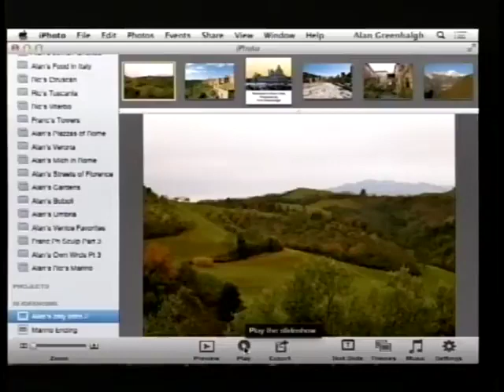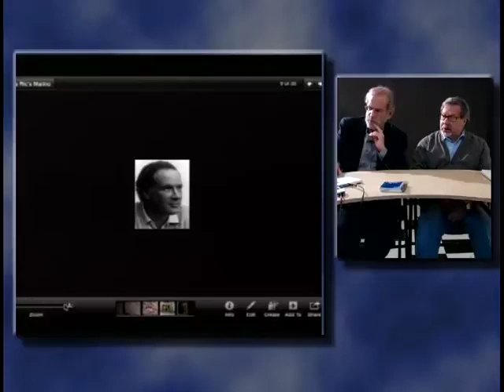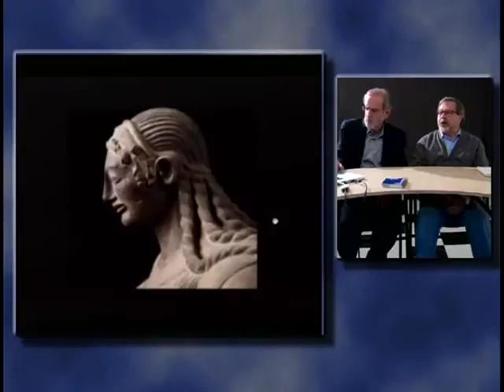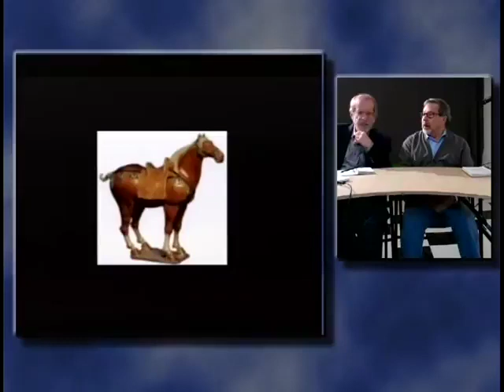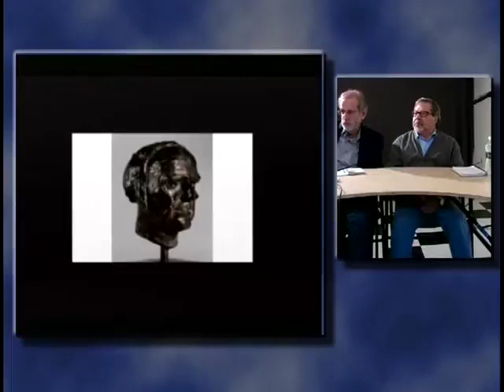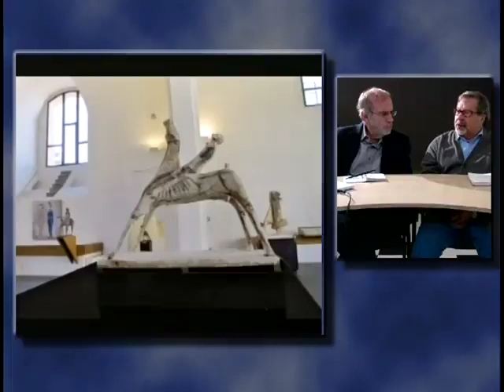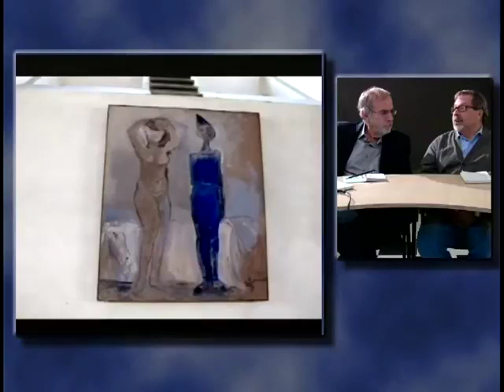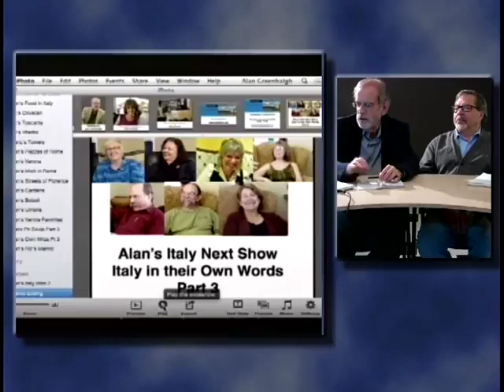Alan's Italy Show # 49: The Art of Marino Marini with Ric Hirst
A tour of the great Marino Marini Museum in Florence narrated by Ric Hirst. The story of Marini's art explained by an expert sculptor.